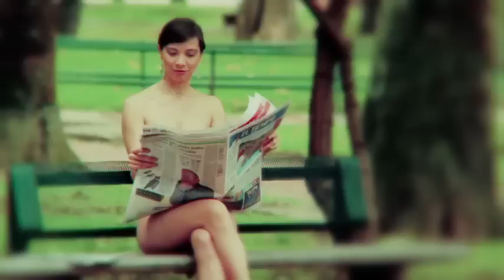Milmarias. Un Poquito Animal.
Un Poquito Animal. Dirigido por Pipe Delgado. Postproducción Chicuca Films . Segundo sencillo promocional del album Tentenpie de Milmarías.